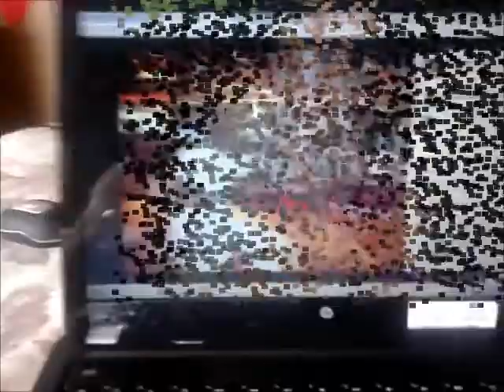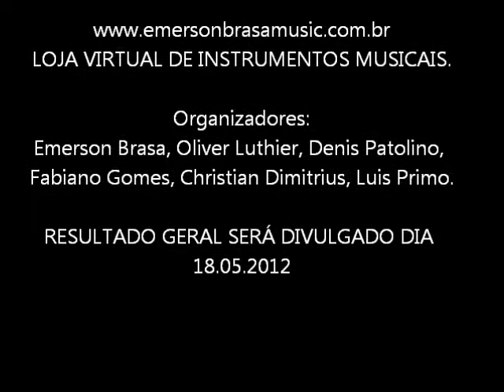Votos dos Organizadores da Promoção Cavaco Grátis..wmv